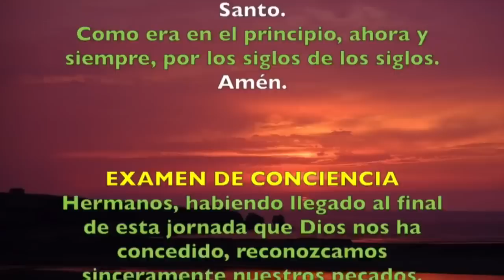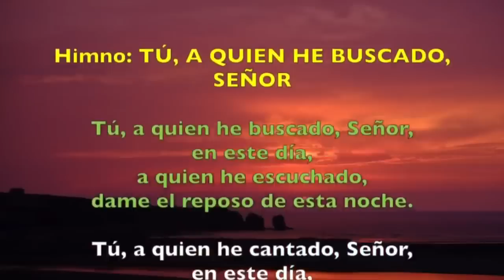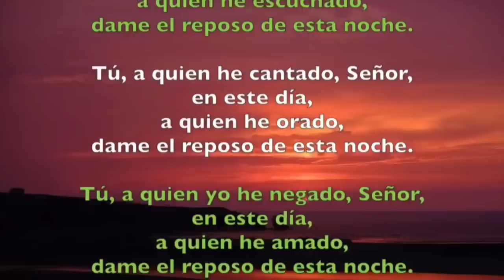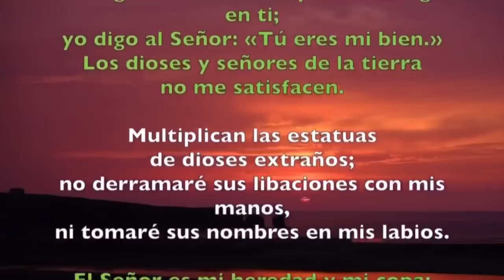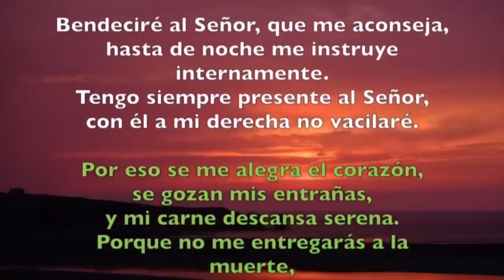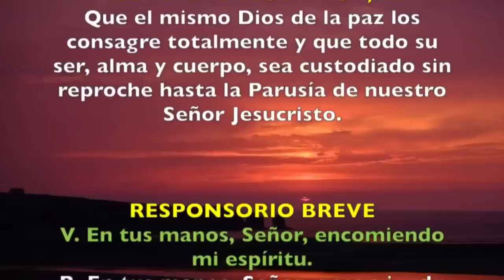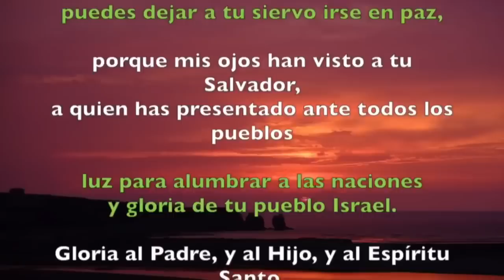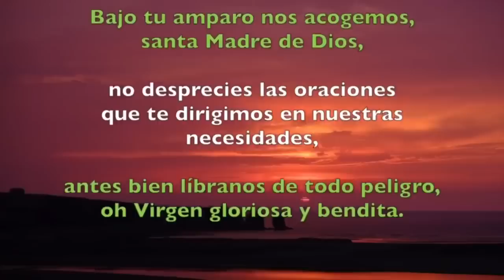Oración de la noche (Completas) JUEVES 26 DE SEPTIEMBRE 2019 | Padre Sam | Producción Crisol